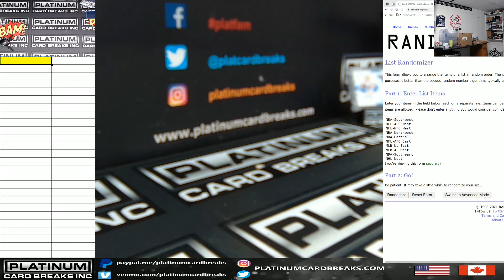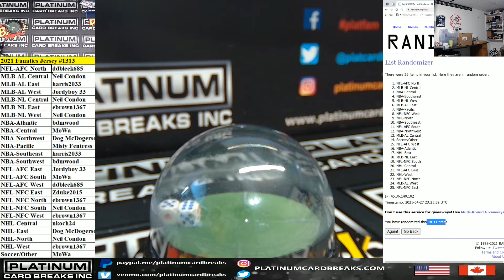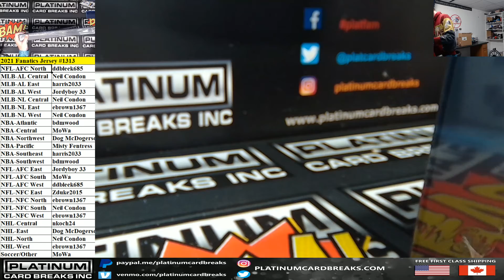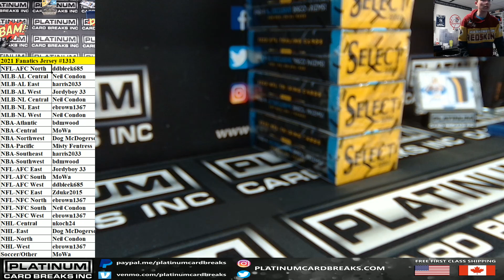Fanatics Authentic Autographed Multi Sport Jerseys Random Divisions #1313